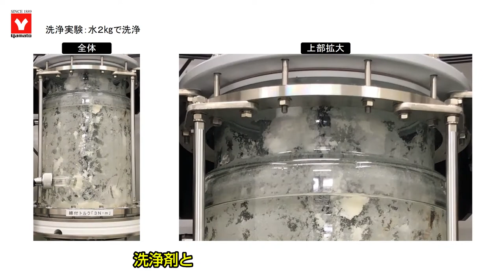固相合成装置の特長紹介②洗浄機能 - ヤマト科学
反応器内の洗浄機能についてご紹介いたします。